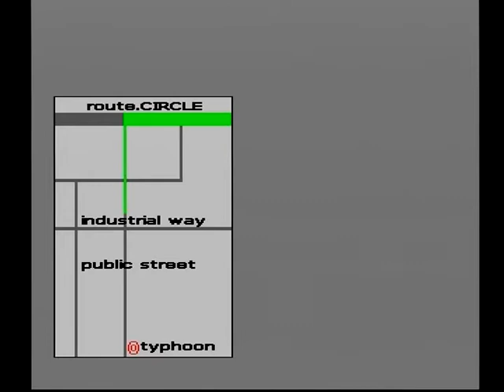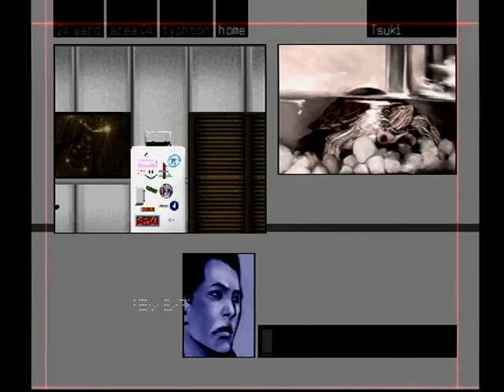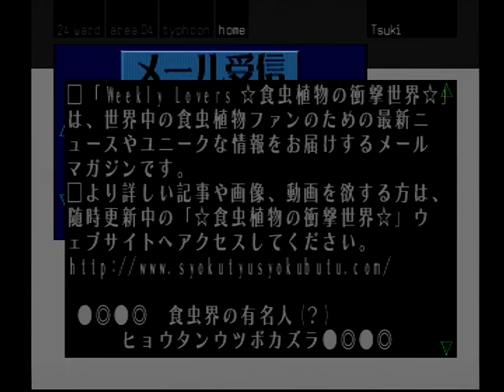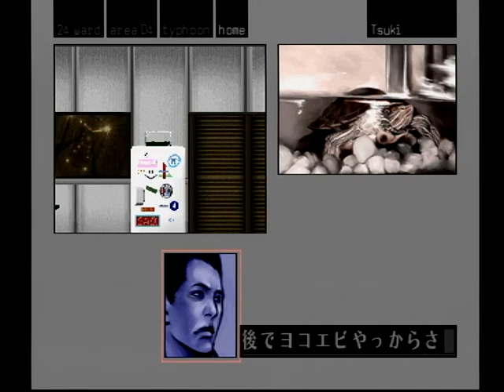49.[The Silver Case] *3 TSUKI (part 6)：Placebo [シルバー事件]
The Silver Case(シルバー事件 , 1999)：Japanese video games
director：Goichi Suda(Suda51 , 須田剛一 , 須田51)
writer：Goichi Suda(須田剛一) , Masahi Ooka(大岡まさひ) , Sako Kato(加藤さこ)

[TSUKI]：(part 6)
(monday 26, Jul, 1999)
02 :42PM：タバコ屋「マルホランド」　(Area D4)
07 :24PM：トキオルーム　(Area D4)
(tuesday 27, Jul, 1999)
10 :48AM：トキオルーム　(Area D4)
03 :20PM：アパート「ヤミクモ」　(Area D2)
(sunday 1, Aug, 1999)
00 :58AM：トキオルーム　(Area D4)

【モリシマ トキオ】
[記録]：元通信社勤務の事件記者（3年前に退職）。現在フリーライター。バビロンでの体験以降、残留思念を認識するようになる。また、バビロンで「カムイ」を体験する。

[調査の進捗状況]
１．「蝙蝠」改め「ヒセキ」から届いた最後のメールをエリカに転送。
２．メール送信：エリカへのメール。
１）ユキムラ邸を爆破してから自殺するまで、全てはヒセキ等の計画通り。憎しみと復讐の対象であるユキムラ会長を無事に返したという矛盾と疑問は残るが。
２）完全に振り出し：結局、「蝙蝠」を探していたつもりが、別の「こうもり」に触れてしまった。
３．エリカからのメール：ミクモの老人が倒れたらしい。老人の住むアパートへ向かうよう頼まれる。
４．ミクモの老人：意識は朦朧としているものの、なんとか話すことはできた。
１）リル：少女の名。ユキムラ家の遠縁の娘（故に暴徒たちの標的にされた）。
２）耳の聞こえない少年について：老人曰く、その少年は三人の中でリーダー格の存在。
５．勘違い：老人からの新たな証言により、勘違いをしていたことに気付く。耳が聞こえないのは「リル」で、少年は二人だけだと。そして、今際の際の老人の口から、三人目の少年の名を聞いた。
６．エリカからの電話（ミクモ老人と会ってから5日後）：ユキムラ関連の情報が、そろそろ解禁されるそうだ。
７．速報：スノータワー爆破テロのニュースが入る。死者11名。ユキムラ会長と幹部10名が死亡した。
※トキオは最後の一人に会いに行く。

【蝙蝠（コウモリ）】
　正体不明のメール送信者。タヅナとトキオに、警告のメールを送り続ける。カムイのことを探られるのを嫌っている。

【DATA】
[旧TRO派]：ハチスカ区長の改革により、通信局/財政局を担うこととなる。警備警察局の内、中央警察部・凶悪犯罪課(凶犯課)は、旧TROが掌握。

[中央警察部　凶悪犯罪課(凶犯課)]
(目的)：伝染性凶悪犯罪を大衆の目に触れさせる事無く、抹消すること。
　「抹消或いは処分」とは、犯罪及び実行者を世間から切り取ること、伝染させることなく存在（事件情報、実行者の生命、実行者の身体・思想に関する情報、実行者の持つ現世に対する執着・思念、実行者の人格全て）を消し去ること。

[クサビ テツゴロウ]：元広域特別捜査官。”カムイを逮捕した男”。24署凶悪犯罪二課・特別捜査官。44歳。凶犯課立ち上げ時から参加。スミオの”ストッパー”。「カムイ事件」以降、記者のモリシマトキオが訪ねてくる。

【コダイ スミオ】：24署凶悪犯罪二課・特別捜査官。26歳。ミクモ村出身。「ミクモ７７」によって殺された「ユキムラ リル」のために、そして、自身の”過去を殺す”ために、最後のパレードを実行。「ミクモ７７」を破壊し終え、ミクモを浄化したスミオ。闇を直視し、真の意味で己を「殺す（再生させる）」闘いは続く。

[デカチン（タヅナ）]：元公安特殊「リパブリック」隊員。「カムイ捕獲作戦」の生存者。本名不明。戸籍に抹消・改ざんの跡あり。コードネーム"タヅナ"。現在、凶悪犯罪課特別捜査官。

[旧CCO派]：ハチスカ区長の改革により、環境局/資産運用局を担うこととなる。警備警察局の内、公安警察部・非公安課を掌握。
(公安警察部　非公安課)：旧TRO派の凶悪犯罪課(凶犯課)と対抗するかのように、公安特殊部隊「リパブリック」を設立（現在壊滅状態）。

[FSO派]：フロンティア保守連合。かつて存在していた政治派閥の一つ。20年前、「シェルターキッズ政策」プロジェクトを発動し、そこでウエハラ カムイを管理していたという。

【ウエハラ カムイ】
[記録]：「シルバー事件」の実行犯。1979年3月、現行犯逮捕。1984年9月、24区内のIMM病院精神科に収容。カウンセリング主体の”治療”を受けている。「カムイ事件」後の現在、再びIMM病院収容センターへ移送されている。

[凶犯課が得た情報（カムイの経歴）]：アトリエ「グラジオラス」で、”シモヒラ アヤメ”とユニットを組んでいた。この他にも11のデジタル集団に名を連ねていた。芸術大学出身（IMM病院精神科に収容されている「カムイ」が、アトリエを開業し、大学に籍を置いていた（後輩との関わりすらある）という矛盾が生じる）。

[ナカテガワ モリチカが得た情報（カムイの出生）]：FSO（フロンティア保守派の残党）のペーパーカンパニーから手に入れた、カムイの出自に関する情報。
　FSOが「シェルターキッズ政策」によって、カムイを管理。シェルター内で、何らかの管理教育による人格形成を施されている。
　「シェルターキッズ政策」は、20年前（1979年）にプロジェクトが発動。カムイが4歳（つまり、現在24歳）の時に当たる。場所は、現在のシェルター展示場（12年前（1987年）にオープン）。シェルター展示場は、「シェルターキッズ政策」で使用していたシェルターを二次利用したもの。
　しかし、20年前のカムイが4歳であるなら、20年前に起こした「シルバー事件」は、4歳で実行したことになるので、疑問は残る。
　ちなみにカムイ岬は、ウエハラ カムイ出生の地ではない。全くの捏造。

[カムイ事件]：1999年3月27日深夜、IMM病院精神科病棟からウエハラ カムイが消えたのに端を発し、4月10日までに死者５名を出した事件。実行犯はシモヒラ アヤメ。
　カムイ自身は、如何なる自発的行動もしていない。シモヒラ アヤメの復讐を果たすための囮（オトリ）として利用されたに過ぎなかった。

[IMM病院のカムイへの見立て]：生活能力が欠落し、”現在”のカムイは強度の精神症状態にあり、殺傷能力は無い。

[ナツメ ダイゴの見解]：”「花と太陽と雨と」。答えはカムイの中にある”、”カムイは存在しない”、”カムイは隣人”、”カムイは覗いているだけ”。

[残留思念に憑依されたモリシマ トキオ]：「カムイガ 入ッテクル」、「カムイガ 増幅スル」。また、デカチン（タヅナ）に対し「おまえがカムイ！！」と言い放つ。

[エンザワ カイジが語るカムイ]：カムイは「新月」のようで、恐ろしい創造力の持ち主。その創造力は日常すら歪め、現実を侵し得る。カムイの犯す罪は創造作業。

[バビロンでの体験（モリシマ トキオが見たカムイ）]：膨れ上がった「太陽」、悪魔か神のように。カムイは、女の残留思念（タヅナが現れた直後にその残留思念はトキオの中に入った）がトキオの体へ入ったのを引き金に現れた。

【シモヒラ アヤメ】
[記録]：26歳。アトリエ「グラジオラス」で、カムイとユニットを組んでいた（デザインはカムイ、プログラムはアヤメ）。グラフィックデザインを制作（アトリエには、5年前にカムイと共同制作した作品がある）。身にカムイの子を宿している。戸籍謄本に記載されている本籍地は何度も書き換えられ、最終的には不明。

[カムイ事件との関わり]：実行犯。ターゲットは、カムイと関係を持つ3人の女性と、その女性たちとの間に生まれた子供たち。殺害動機や理由は、カムイとの間に子を持つ女性たちへの復讐心、カムイに対する愛情と憎しみ、独占欲。或いは感情を越えた本能によるものなのか。

[エンザワ カイジが語るアヤメ]：女性であり、種を選び育てることが出来る。クレバーでクールでノーブル（適応的で順応的、故に尊い）。野蛮で鋭角的で刹那的（破壊的で創造的）なカムイよりアヤメは完成された存在（奇しくもエンザワの確信は、グラジオラスでの創作活動における二人の役割分担にも表れている）。
　アヤメは（種保存本能により）優れた種であるカムイを選択。しかしそこから狂いが生じた。

【エンザワ カイジ】：カムイを目撃したという中年の男。カムイに造詣（ぞうけい）が深く、カムイを調査するトキオのことも把握しているようにも見える。しかしカムイの信奉者呼ばわりされることを嫌う。何故なら、アヤメこそが完全な存在であると確信しているからだ。そして自らを「カムイとアヤメの隣人」だという。

[残留思念（死念）]：犯罪の実行者の「犯罪力」によって生み出された、死後も現世に残り続ける犯罪の念（執着心とも言える）。生きている者に様々な影響を与える。
　犯罪力の源泉は、対象への強い執着心（執念）であるから、犯罪の実行者に限らず、強い執着心の持ち主ならば、その想いは死念化する。
　通常、残留思念を視認することはできないが、気配を感じたり、或いは視ることを出来る者も存在する。

[イノハナ]：モリシマ トキオの通信社時代の元上司。トキオに「ウエハラ カムイ」の調査を依頼する。

[ユカワ エリカ]：モリシマ トキオの通信社時代の同僚（以前、トキオと付き合っていた）。トキオとは「カムイ事件」以降、メールでカムイに関する情報交換をしている。カムイ調査のクライアントは誰なのかは、トキオは守秘義務を理由にエリカには答えていない。

[バビロンの女]：モリシマ トキオに憑き纏う残留思念。バビロンショッピングセンターで出会う。過去に執着（”私は他の女とは違った”）し、トキオ（”あなたに近いものを感じた”）へ救いを求める。アヤメとは因縁があるのか。

[スラッシュ]：ハッカー。トキオから、「蝙蝠」に関する調査依頼を受ける。